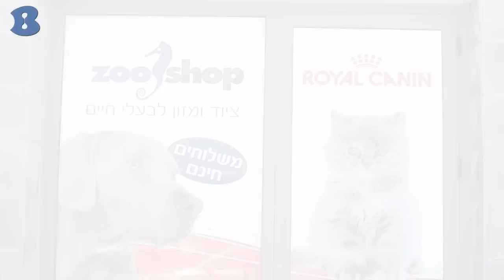זו שופ אקווריומים, דגי נוי, מזון וציוד לבע"ח - חדרה - b144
חברתנו מתמחה בבנייה ועיצוב של אקווריומים לפי מידה, יעוץ בבית בלקוח, מייבא דגים מכל העולם. ניתן למצוא ציוד ואביזרים לבעלי חיים , מזון , צמחי מים, טיפול והחזקה שוטפת של בריכות מים. יחס אישי לכל לקוח.
כל העסקים. כל האנשים. b144.